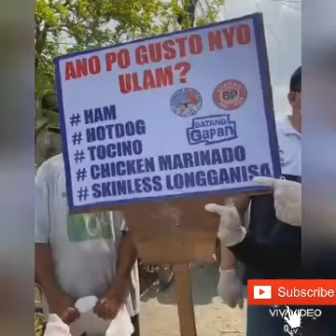MAYOR EMING-GAPAN NUEVA ECIJA/ MAYOR GILBONG-TUBO ABRA